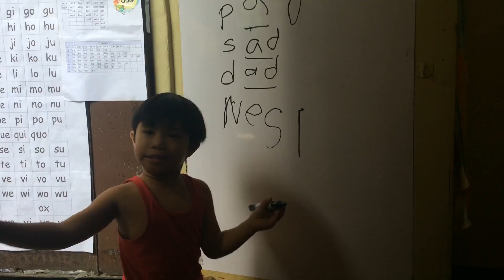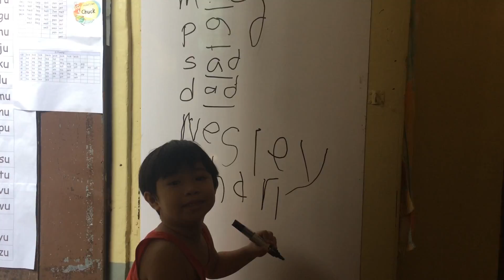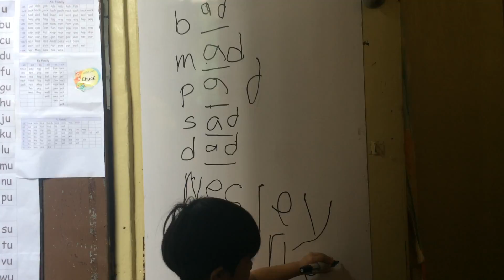Chuckoy101 Writing my name on a white board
When you thought your son can finish writing his name 😂